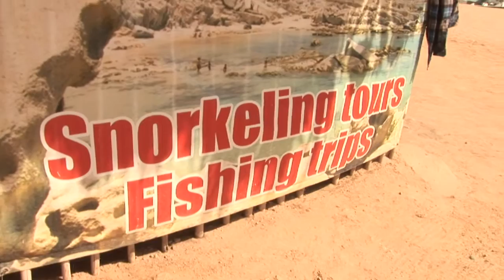Paraíso protegido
No momento em que a Rio+20 briga por um mundo mais sustentável no Brasil, grupos ambientalistas ganharam a batalha para preservar um reserva marina no México. O presidente do país latino-americano, Felipe Calderón, cancelou a construção de um complexo turístico de 28 mil quartos que uma empresa espanhola planejava instalar no sul da península da Baixa Califórnia -- no mesmo município onde nesta segunda-feira começou a cúpula do G20.